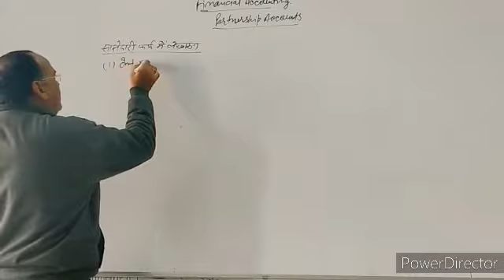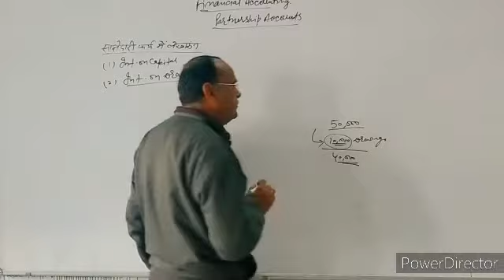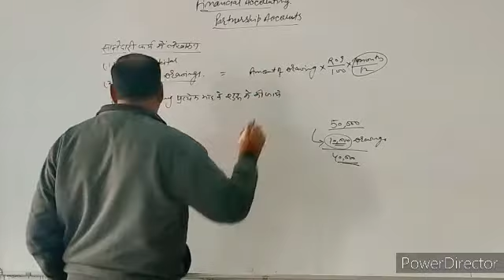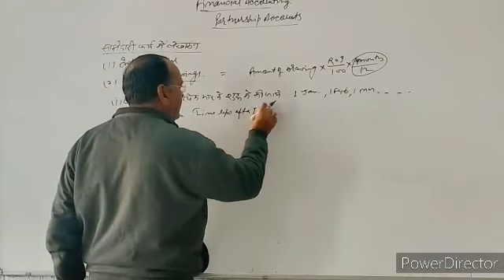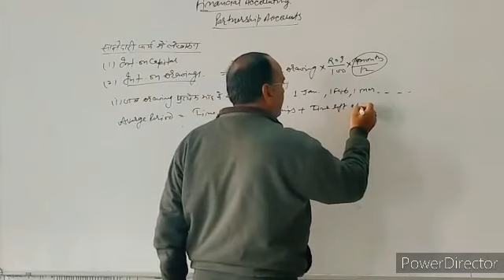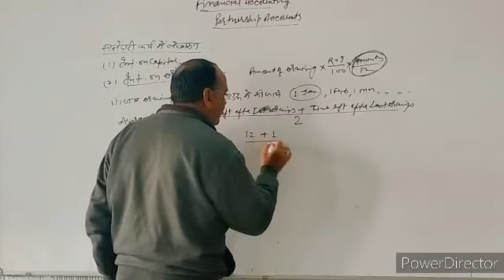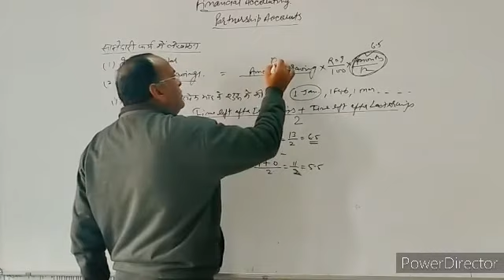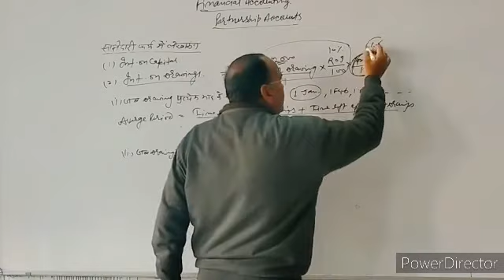BCOM I : Financial Accounting : Partnership Accounts-4 (DR. LALIT MOHAN)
Financial Accounting : Partnership Accounts-4